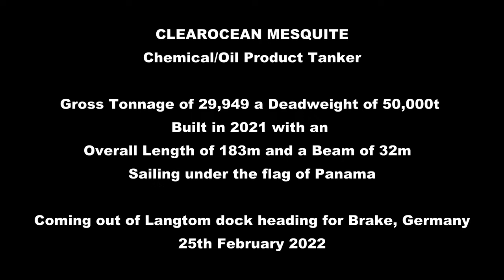Clearocean Mesquite - Chemical Oil Product Tanker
CLEAROCEAN MESQUITE (IMO: 9919163) is a Chemical/Oil Products Tanker registered and sailing under the flag of  Panama. Her gross tonnage is 29000 and deadweight is 50000. CLEAROCEAN MESQUITE was built in 2021. CLEAROCEAN MESQUITE length overall (LOA) is 0 m, beam is 0 m. Her container capacity is 0 TEU. The ship is operated by NISSEN KAIUN CO LTD.